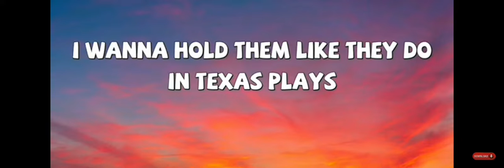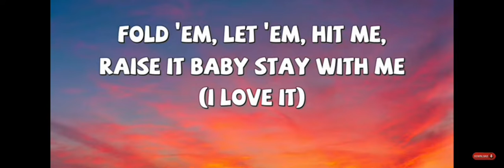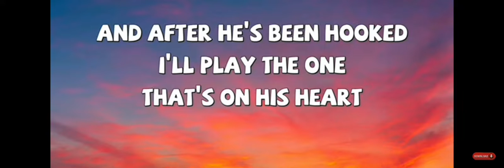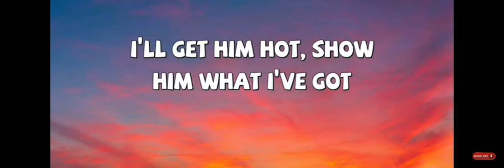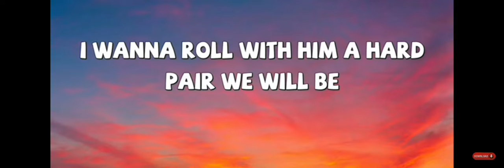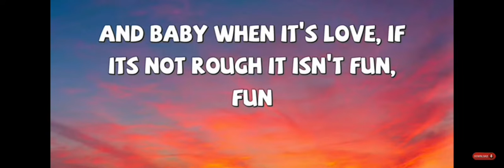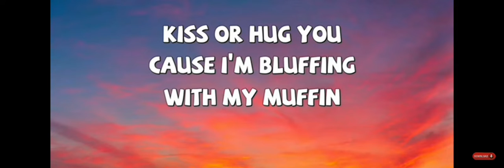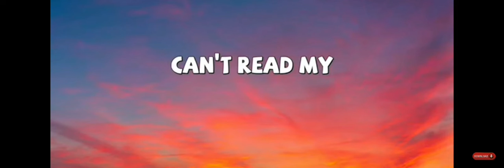Lady Gaga- poker face lyrics ladygaga pokerface casana_lyricsqueen🤪❤